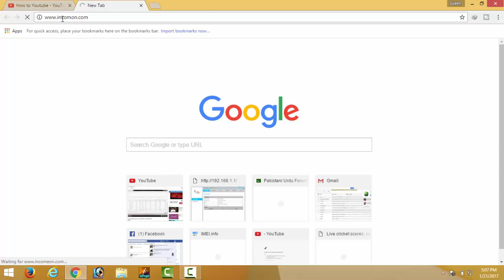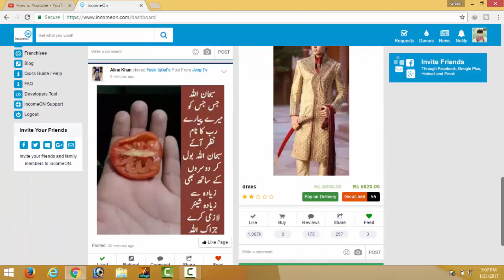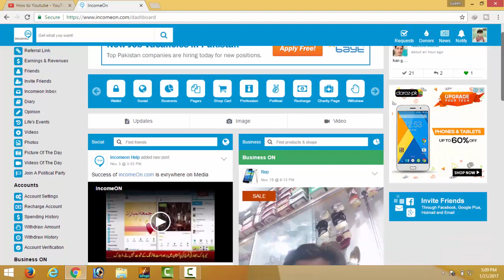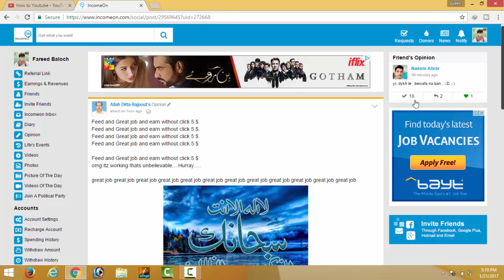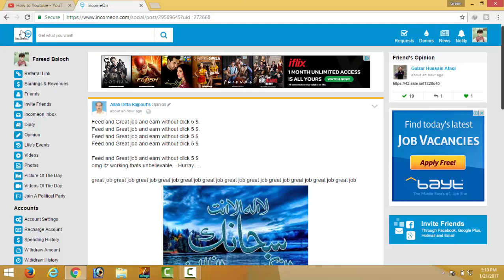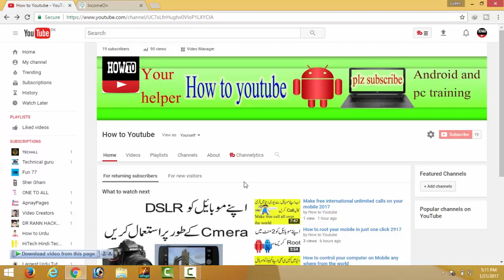How to earn money online||earn money from Pakistani social website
This video shows that how to make money online.its very simple method to earn money very easily.That is is website named on incomeon.earn money and enjoy.thanks.

? Imran khan VS Nawaz shareef||Very funny android game watch and download game|2017

? How to use your android Mobile on laptop or computer very easy way 2017

? Mobilink free internet 2017||Jazz free internet

? How to ckeck prices of all mobiles in pakistan Urdu/Hindi 2017

? All model android mobiles secret codes|Must watch

? How to block any phone number from your mobile 2107